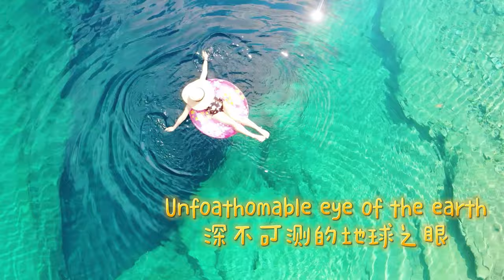Balkan road trip 1: Croatia🇭🇷 Starigrad Sea cucumber in the best seaside villa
As most of the restrictions are lifted in the EU, we are travelling to the Balkan with our vaccination certificate.

Cali Buzz - Yung Logos